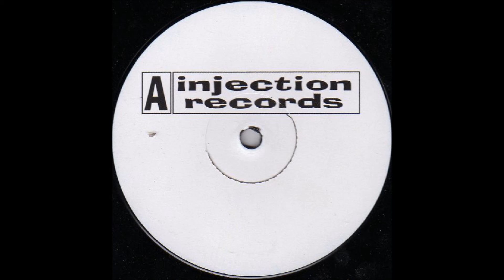Source Two - Generator (1993)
Source Two ‎– Vol. 1
Production:Dark Mensis, Cengiz Özmaden
Label:Injection Records
Catalog#:injection 010
Format:Vinyl, 12", 33 ⅓ RPM
Country:Germany
Released:1993
Genre:Electroic
Style:Techno, Acid